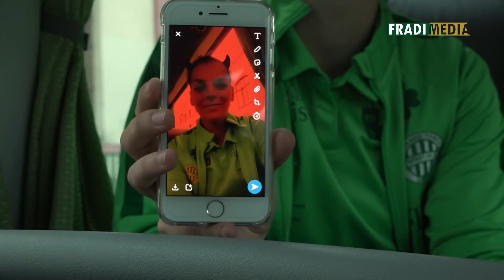FM | Kupagyőzelem érzelemdús búcsúval | 2019.05.22.